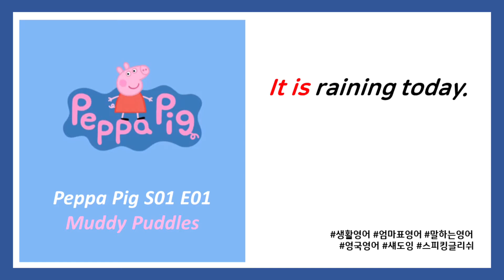보면 쉬운데 들으면 안 들리는 영국영어 - T / O 발음